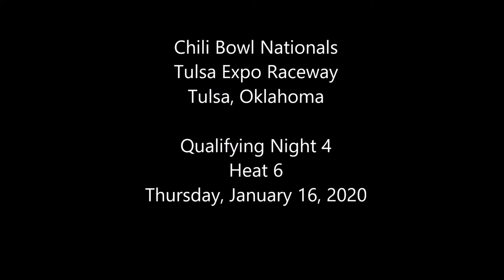2020 Chili Bowl - Thursday Heat 6 - Logan Seavey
ChiliBowl2020 Thursday Heat 6 (8 Laps): 1. 39-Logan Seavey[4]; 2. 25-Jerry Coons Jr[3]; 3. 23S-Kyle Simon[6]; 4. 67S-Ryan Smith[7]; 5. 32D-Casey Shuman[2]; 6. 6-Bill Rose[5]; 7. 68B-Blain Petersen[1]; 8. 1H-Rick Horn[8]